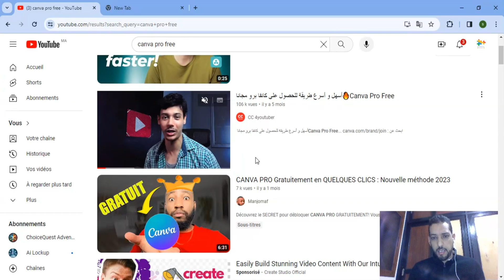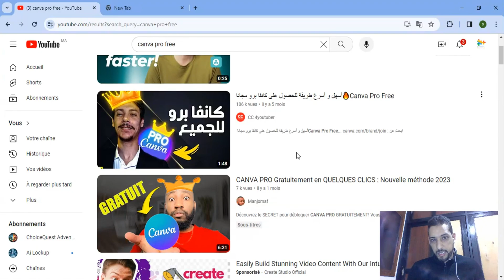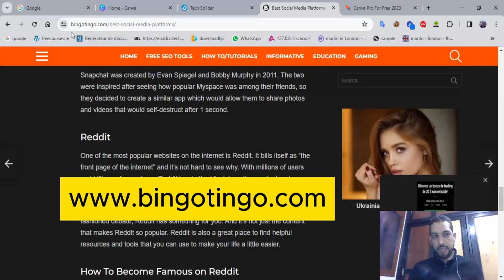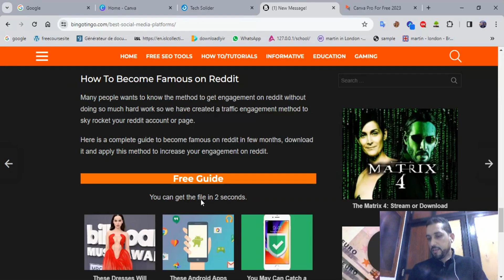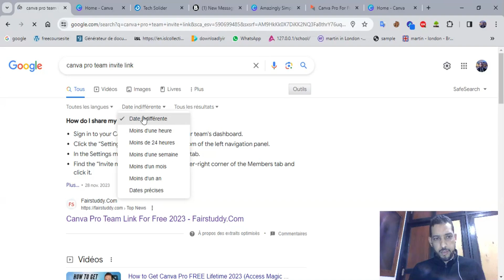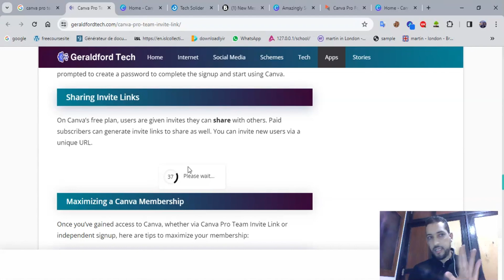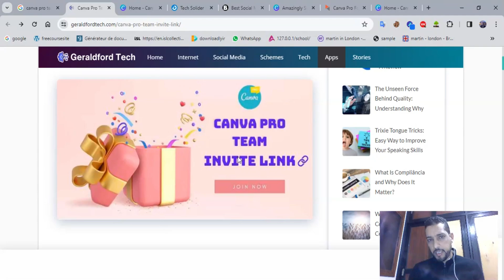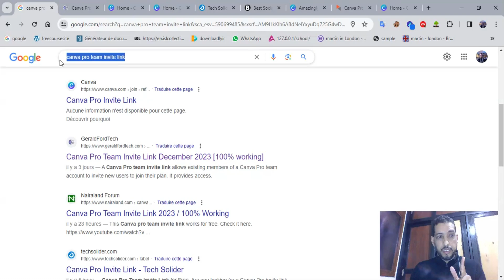كيفية الحصول على Canva Pro مجاناً - الطريقة المثلى لمدى الحياة 🔥🔥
أسهل وأسرع طريقة للحصول على Canva Pro مجاناً🔥Canva Pro Free
ابحث عن:
روابط الدعوة للحصول على Canva Pro مجاناً مدى الحياة لعام 2024 وقابلة للتجديد
دعوة فريق Canva Pro: تتيح ميزة دعوة فريق Canva Pro للمستخدمين دعوة أعضاء في فريقهم للانضمام إلى حساب Canva Pro الخاص بهم، والتعاون في تصميمات ومشاريع مشتركة بكفاءة. يمكن لأصحاب الحسابات دعوة أعضاء جدد للانضمام إلى فريقهم عن طريق إرسال دعوات بالبريد الإلكتروني، ويمكن للأعضاء الجدد الانضمام إلى الفريق عبر قبول الدعوة المرسلة إليهم أو التسجيل في Canva باستخدام حسابهم الخاص.